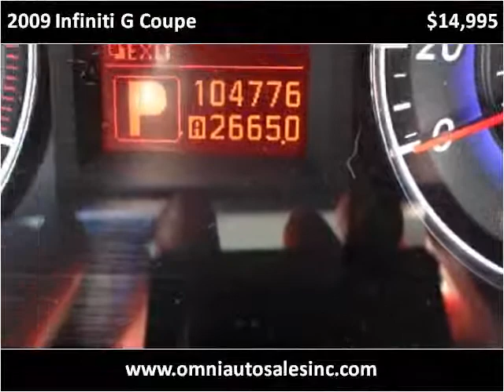2009 Infiniti G Coupe Used Cars Whiting IN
This 2009 Infiniti G Coupe is available from Omni Auto Sales.